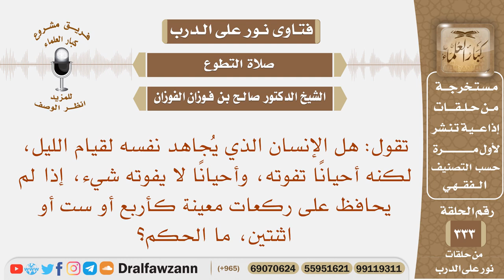الذي يجاهد نفسه لقيام الليل لكنه أحيانا يفوته وإذا لم يحافظ على ركعات معينة كأربع أو ست ما الحكم؟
نص السؤال: تقول: هل الإنسان الذي يُجاهد نفسه لقيام الليل، لكنه أحيانًا تفوته، وأحيانًا لا يفوته شيء، إذا لم يحافظ على ركعات معينة كأربع أو ست أو اثنتين، ما الحكم؟
السيرة الذاتية :
للاشتراك في قناة الشيخ صالح الفوزان

رئيس الفريق
لمشروع كبار العلماء